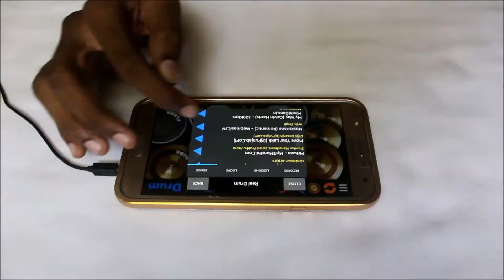Move Your Lukk - Badshah, Diljit Dosanjh (Real Drum App Cover) - By Vijay Yadavar.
Channa Mereya - Remix DJ Chetas (Real Drum App Cover)

Head phones recommended.